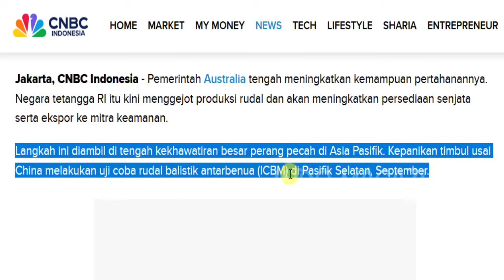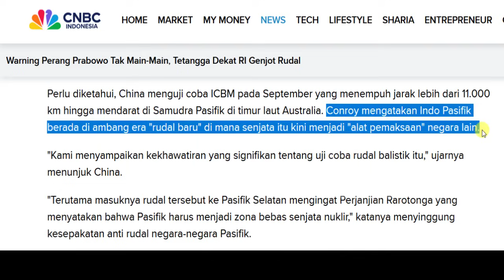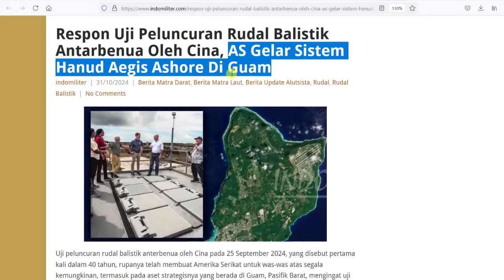RUDAL ICBM CHINA MELESAT SAMPE KE SAMUDRA PASIFIK, AUSTRALIA KHAWATIR SIAPKAN RUDAL BESAR BESARAN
Okehh lanjutt kabar yang cukup panas
datang dari tetangga kita yang kni menyatakan kekhawatiran besarnya akan pecahnya peraaang yang  dapat terjadi di wilayah asia pasifik,,
Bahkan tetangga kita ini menyatakan sedang menggenjot produksi rudal dan akan meningkatkan persediaan senjata serta ekspor ke mitra keamanan.
Nahh lohhh lantas apakah yang sebenarnya terjadi mengapa mereka tiba2 ketar ketir,,
Okehh dikutip dari cnbc indonesia
Tetangga besar kita australia baru baru ini tiba2 menjadi sangat khawatir,,akan pecahnya peraaang di wilayah pasifik
Bagaimana tidak
Negara nya bapak xi jinping
Tak ada angina tak hujan tiba2 meluncurkan rudal balistik antarbenua alias rudal (ICBM) nya di Pasifik Selatan, pada 25 September 2024, kemarin yang disebut pertama kali dalam 40 tahun terakhir
Dimana rudal yang diluncurkan tiongok ini pun menempuh jarak lebih dari 11.000 km hingga mendarat di Samudra Pasifik di timur laut Australia. Nahh lohh
Apa gak ketar ketir yakan ,, gimana coba tiongkok uji coba rudal ehh nembaknya sampe ke Samudra pasifik dekat australia and the gank ,, termasuk dekat juga dengan pangkalan guam mamarika cook
Artinya secara tak langsung ,, china memberi kode bahwa rudal ini pun dapat mencapau wilayah australia